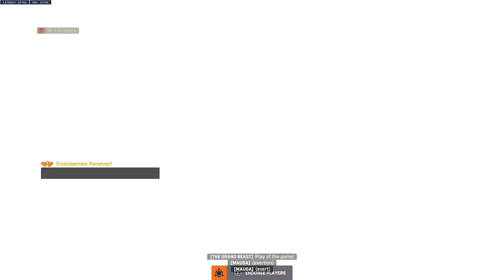Battle of the Beasts !!! Overwatch 2 Anniversary Special !!!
Zenyatta vs The Grand Beast !!!